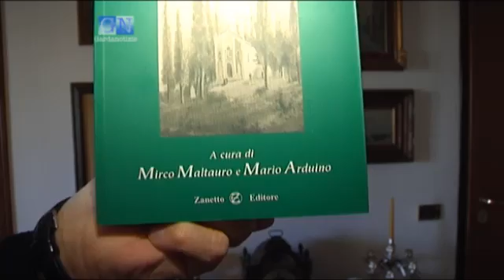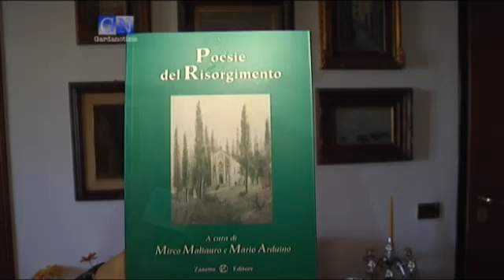Poesie del Risorgimento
lagodigarda gardalake lakegarda gardasee L'ultima di fatica letteraria di Mario Arduino è una raccolta di poesie dell'800